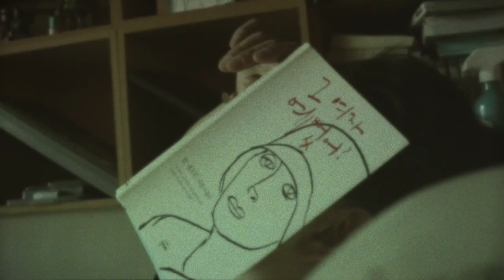HUMMING URBAN STEREO - Salad Days(샐러드 기념일) (feat: Brown Bunny) Teaser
"REFORM"
21.MAY.14 10th Anniversary Album

01.Salad Days (feat: Brown Bunny)
02.Scully Doesn't Know (feat: G.NA)
03.Hawaiian Couple (feat: Brown Bunny + Ashley of Ladies Code)
04.Insomnia (feat: NS Yoon.G)
05.BULLSHIT (feat: Narsha)
06.Waltzsofa 10th Anniversary